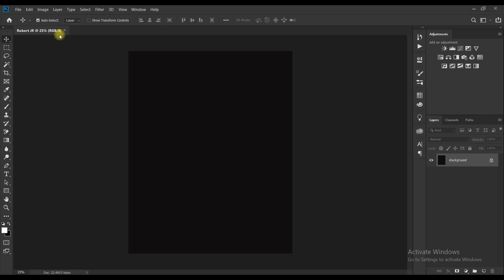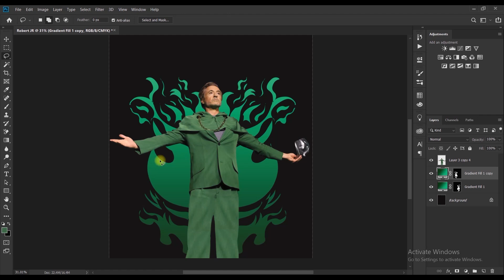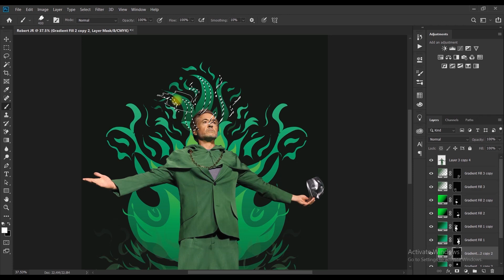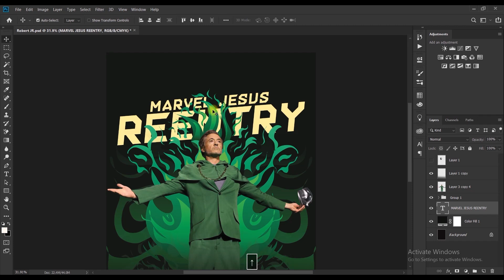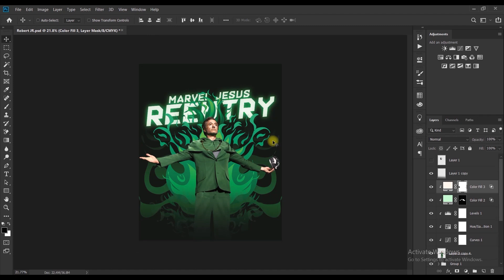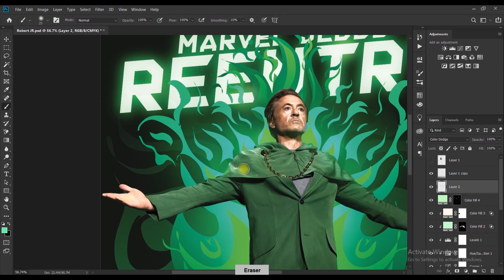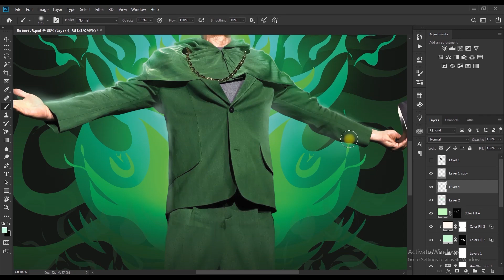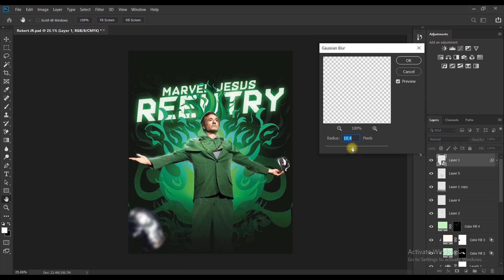Doctor Doom | Photoshop | PSD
Also, let me know if you would like to see more creative posters timelapse

Enjoy Creating!

►SOFTWARE USED IN THIS VIDEO:
1) Adobe Photoshop cc 2019

POPULAR UPLOADS

0:00 (INTRO)
0:11 (EDITING TIMELAPSE)
13:00 (OUTRO)